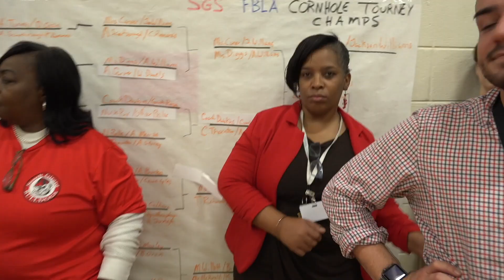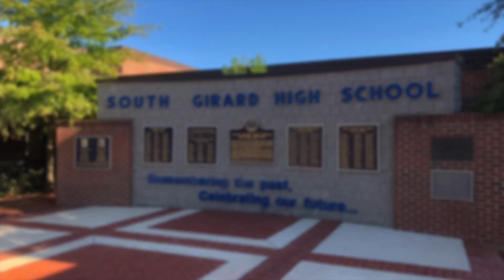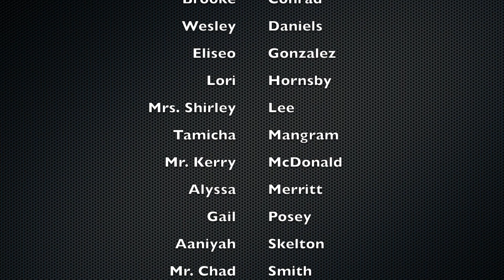Bulldog Bark TV - Episode 5 - 12/5/18